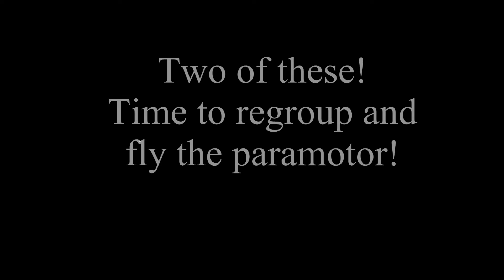Failed Launch - Paragliding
Did two of these in one day!  Wing came up and was loaded initially - but dropped when I launched.  Not certain why/what - and happened both times.  Time for a paramotor flight to restore my confidence!  No harm - no foul - just a bit sore and scratched up!